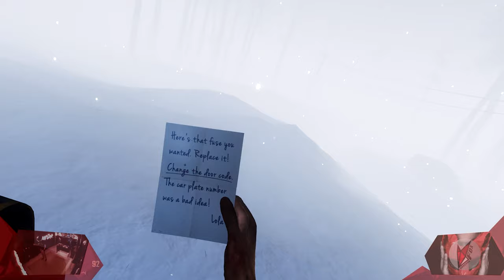VR.SPOTLIGHT 008 // EISKALT Hier Draußen | Storm VR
Wie ihr wisst bin ich oft in Situationen, in denen ich gerne mal in Panik gerate. Wie auch bei dieser Erfahrung wird nicht nur der Zeitdruck sondern auch die gnadelose Kälter mein  unbeliebter Freund im Nacken. Beide nagen an mir wie nervige kleine Biester. I hate it! Dennoch ein gutes kurzes Game.

// Das Spiel
Titel: Storm VR
Genre: Abenteuer, Gelegenheitsspiele, Indie, Simulation
Entwickler: TeamStormVR, Anrick, UNIT9
Publisher: TeamStormVR
Veröffentlichung: Sep. 2016

// Specs
Intel i7-8700K

// Schedule
Jeden Montag, Mittwoch und Freitag:
➤Random Monday

// Social-Network
Folgt anaerobFOX!